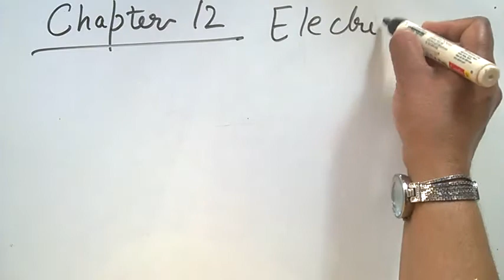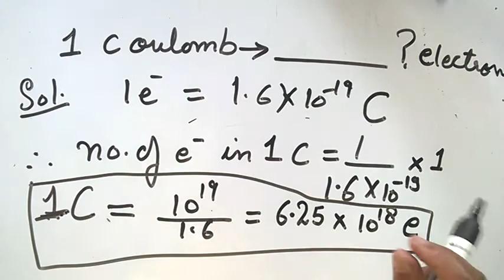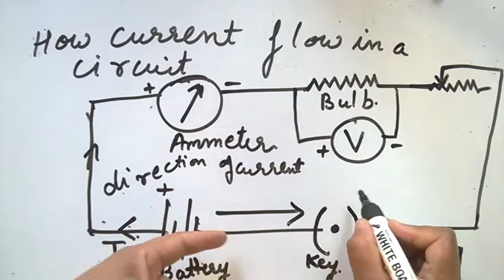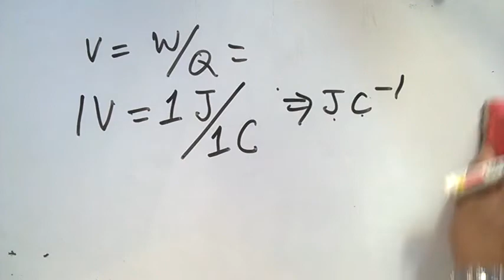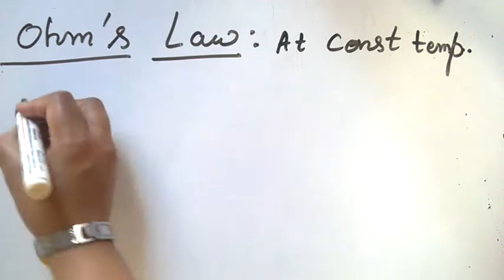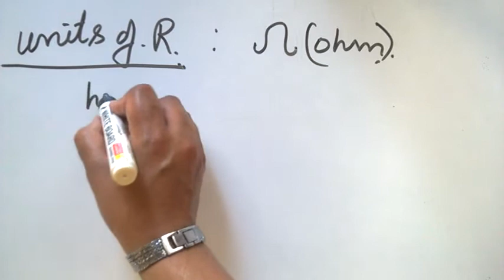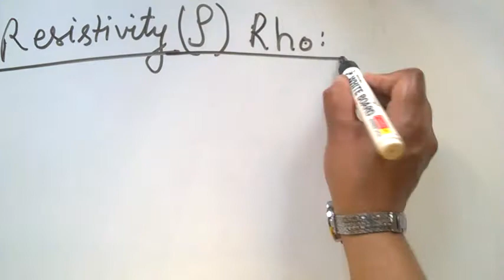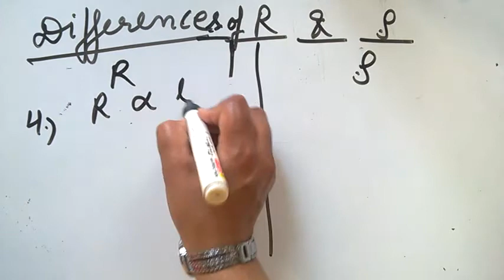X Ch-12 Electricity in detail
In this video we will study about Electricity.It is a source of energy .Electricity  is used in day to day life ,We use it to run Electric motors ,in homes , in transport(bullet train) and to run many machines.
In this lecture we will understand may terms related to electricity that is Electric circuit,electric current.how current flows in a circuit,direction of flow of electron,difference between e.m.f and terminal voltage,Electric potential and potential difference.
We will learn about resistance and its factors on which it depends,OHM'S LAW, Relation between V and I ,Graph between V and I ,Resistivity and its relation with resistance.Also we will know the difference between R and rho and many more.
Let's watch.